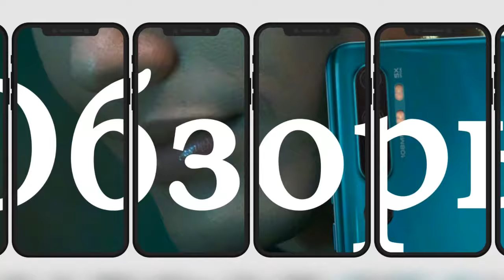Loc Dog о 17 независимый, Oxxxymiron, Егор Крид, Рем Дигга, РО, Полина Гагарина, Арсений Трошин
1:00 о карантине (Rap Periscope)
3:00 что важно
4:40 о 17 независимый (Rap Periscope)
6:10 Oxxxymiron, Егор Крид, Рем Дигга
8:00 Онлайн концерт (Rap Periscope)
17:10 Полина Гагарина (Rap Periscope)
18:40 анонс трека (Rap Periscope)
21:35 о треке (Rap Periscope)
26:10 кому пишет треки Rap Periscope)
28:05 РО (Rap Periscope)
30:10 анонс концерта (Rap Periscope)
31:10 Арсений Трошин (Rap Periscope)
32:05 Мерч
33:00 Elektrodog (Rap Periscope)

Instagram Oxxxymiron
Instagram баста
Instagram Kizaru
Instagram Schokk
Instagram Face